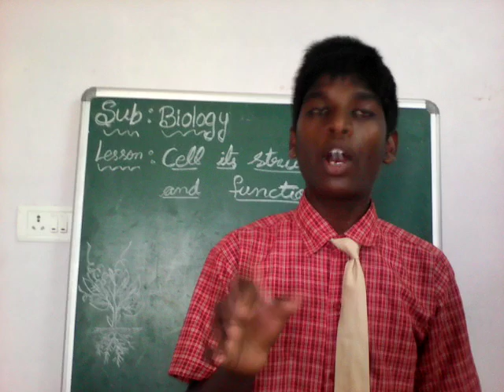vishal biology lesson explanation